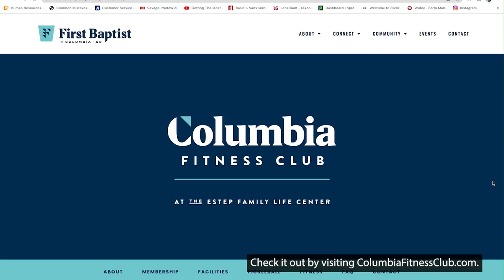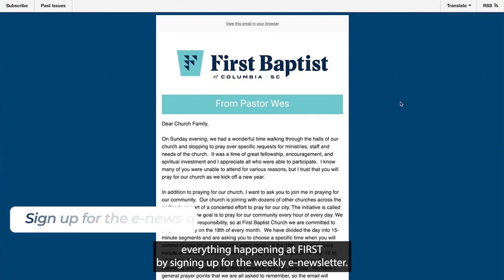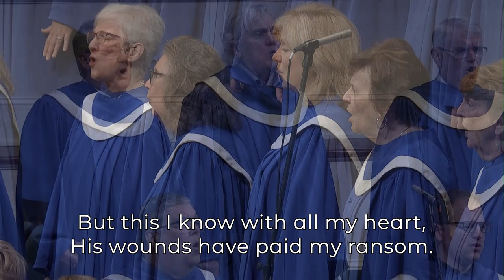2023.07.23 "God's Plan for Marriage"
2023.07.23 "God's Plan for Marriage" Genesis 2:18-25 & Judges 17:6
Presented by Guest Pastor Bryant Wright
CCLI 64344
CSPL050877